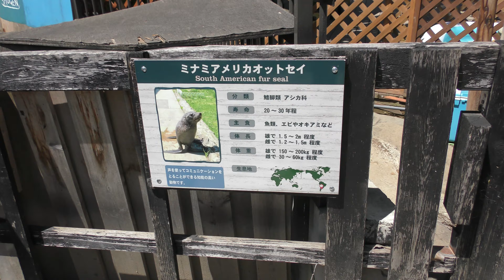ミナミアメリカオットセイ (ノースサファリサッポロ) 2019年7月9日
ミナミアメリカオットセイ (ノースサファリサッポロ)

□ ミナミアメリカオットセイ
英名：South american fur seal
学名：Arctocephalus australis

■ 撮影場所
ノースサファリサッポロ (北海道)
North Safari Sapporo